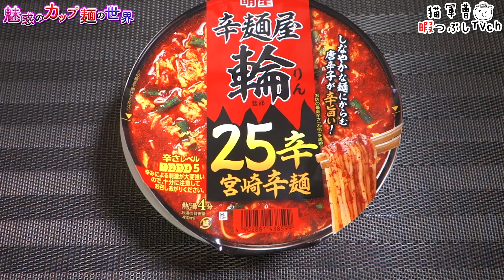明星 辛麺屋輪監修 25辛宮崎辛麺【魅惑のカップ麺の世界1642杯】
パッケージのインパクトがすごい🔥

明星食品
明星 辛麺屋輪監修 25辛宮崎辛麺

2020年4月20日発売
【368kcal】購入店：ミニストップ

5：至福
4・4.5：美味
3.5：イイね👍
3：普通
2・2.5：うーん…
1.5：( ´_ゝ`)ｽﾝ
1：😡😡😡

BGM/SE
DOVA-SYNDROME